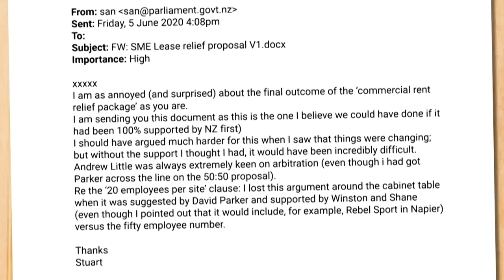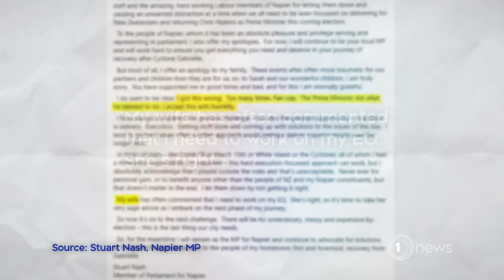'A fair cop' – Stuart Nash's blunt assessment of his sacking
The Napier MP has today apologised for revealing confidential Cabinet information to a donor.